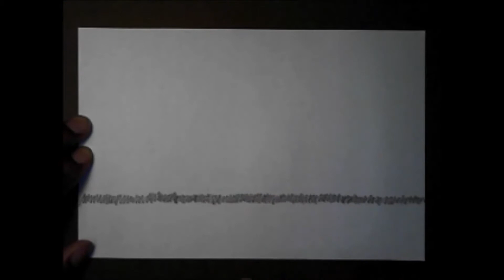Simple House Landscape (Speed Drawing) - (clubanimeartist.blogspot.com)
Drawing a simple house landscape design